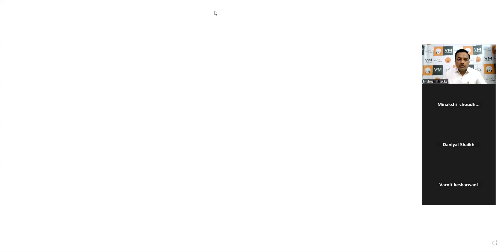ICSE I CLASS 9 I Maths I Circle and Frequency Polygon I Lecture 1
"Unlock Math Secrets with Prof. Mahesh Khadke !

Join me for interactive doubt-clearing sessions on ICSE / CBSE / SSC Board Std 9 &10 Math chapters.

With 20+ years of teaching experience in CBSE, ICSE, and SSC Boards, I'll guide you through:

- Concept clarity
- Problem-solving strategies

In this video, we'll cover Mensuration. Ask your questions in the comments below!

you tube id :-   / vmtutorials